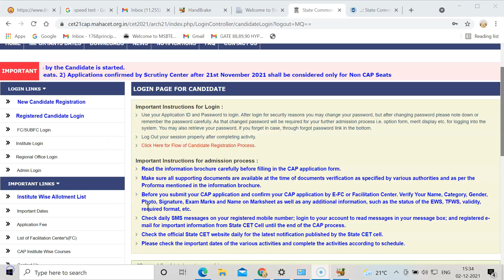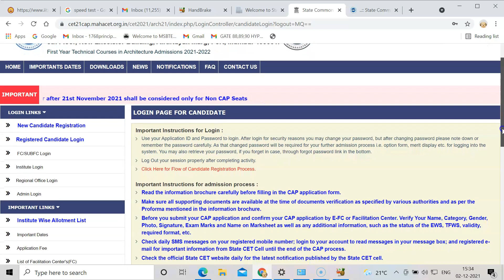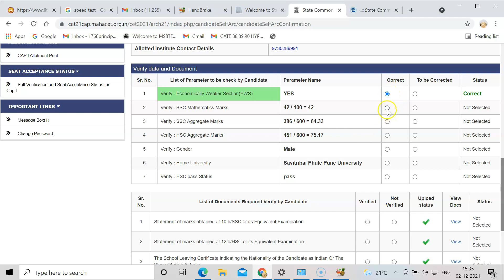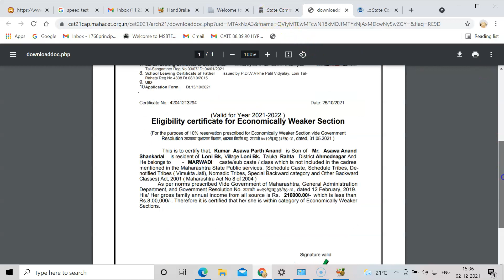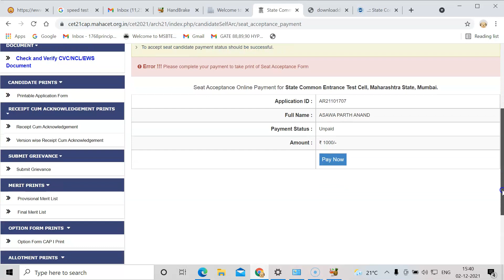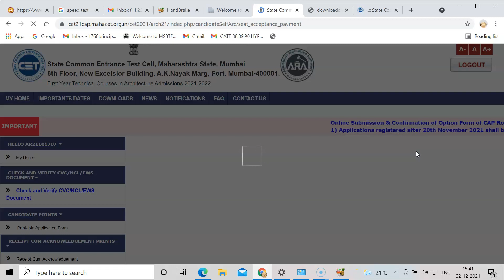How to Fill Seat Acceptance l Admission 2023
The video explain about step by step seat acceptance for admission 2023.
Seat acceptance process is same for all courses like d pharmacy , b pharmacy etc
Admission 2023 Seat Acceptance
College Admission Process 2023
How to Accept College Seat 2023
2023 University Admission Steps
Seat Acceptance Tutorial 2023
College Admission Acceptance Video
Securing My College Seat 2023
Step by Step Seat Acceptance 2023
College Admission Tips 2023
University Seat Locking Process 2023
College Admission Guide 2023
Seat Confirmation Admission 2023
What to Do After Getting Admission Offer 2023
How to Secure Your University Seat 2023
Complete Admission Procedure 2023
Dos and Don'ts Seat Acceptance 2023
Important Admission Deadlines 2023
College Seat Acceptance Experience
Navigating 2023 College Admissions
University Admission Help 2023